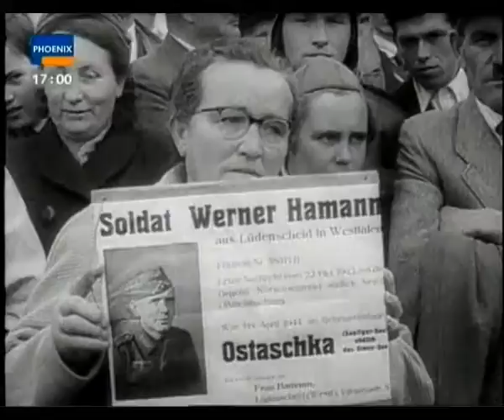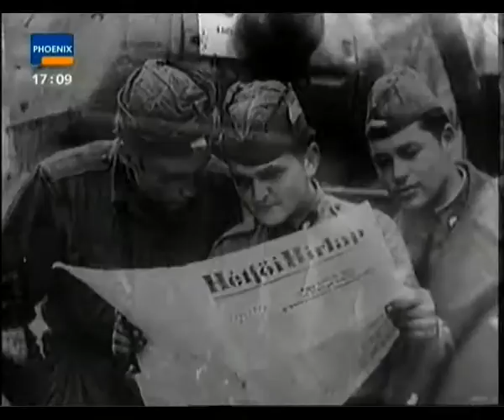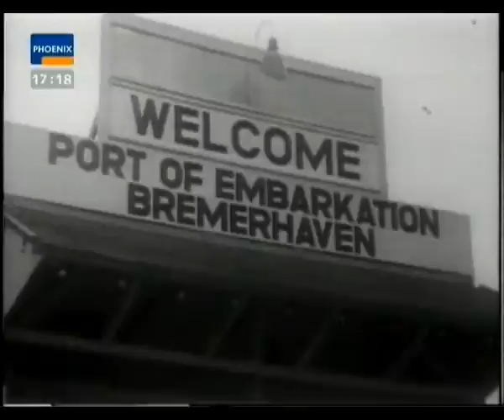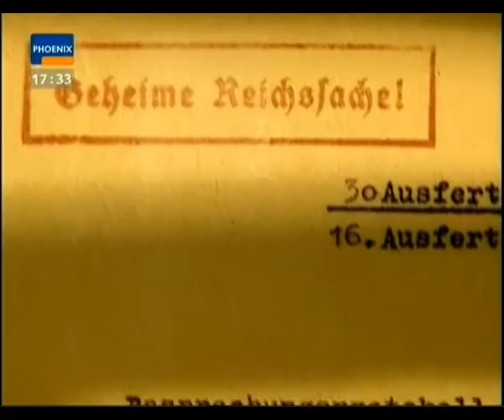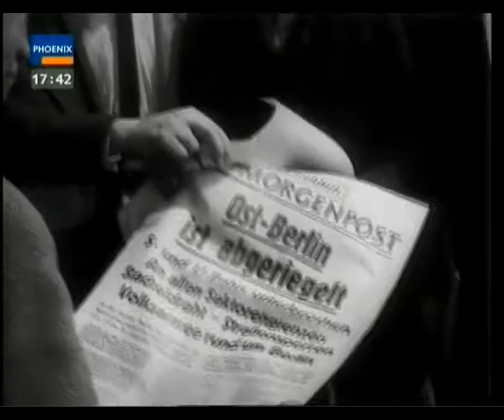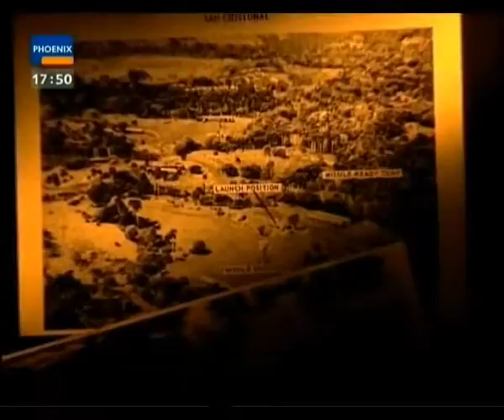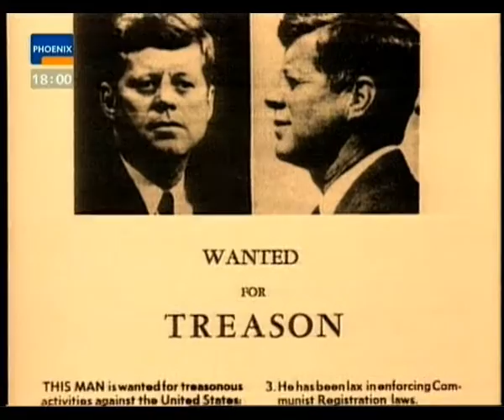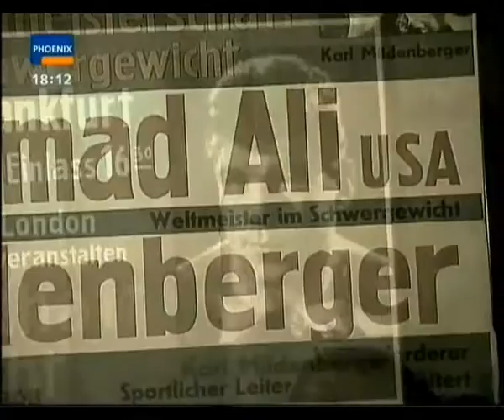2000 100 Jahre 07